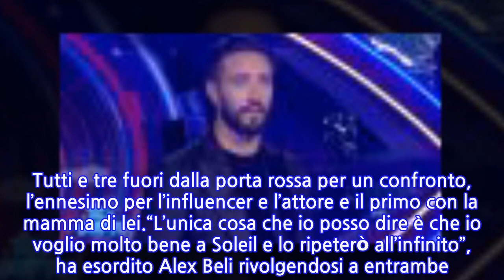Sorpresa Alex Belli: dopo tutto e dopo l’ultimo confronto al GF Vip, il gesto per...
Sorpresa Alex Belli: dopo tutto e dopo l’ultimo confronto al GF Vip, il gesto per Soleil...
Alex Belli e Soleil Sorge si sono di nuovo visti nella Casa del GF Vip 6. A una settimana dalla squalifica, l’attore è tornato tra le braccia della moglie Delia Duran ma ha affrontato ancora la sua ex coinquilina per chiarire la situazione e questa volta ha avuto l’opportunità di parlare anche con sua madre Wendy. Tutti e tre fuori dalla porta rossa per un confronto, l’ennesimo per l’influencer e l’attore e il primo con la mamma di lei.“L’unica cosa che io posso dire è che io voglio molto bene a Soleil e lo ripeterò all’infinito”, ha esordito Alex Beli rivolgendosi a entrambe. “Mi spiace che tu (Soleil, ndr) stia male, ti ho già spiegato che ho dovuto fare una scelta, inutile tornarci sopra. Io non ho mai criticato Soleil, mi assumo le colpe di tante cose, ma io voglio bene a Soleil”.Soleil Sorge, che sembra proprio non averlo perdonato del tutto per il suo atteggiamento, ha poi chiesto espressamente ad Alex Belli delle scuse per “le pessime scene che tu e tua moglie state facendo”. E alla fine lui si è assunto le sue responsabilità dicendo che se doveva esserci una colpa non era di Soleil. E mentre lei si avvicina alla new entry del GF Vip 6, Alessandro Basciano, Alex Belli le scrive una dedica su Twitter dopo la puntata andata in onda lunedì sera.Per lei ci sarà sempre, scrive Alex Belli, che giustifica il suo comportamento spiegando di aver preso decisioni che l’hanno ferita per tutelare la sua vita privata. “Io sono sempre stato e sarò con Te, ho visto il tuo animo gentile, nonostante abbia dovuto prendere decisioni per tutelare la mia vita privata, l’amicizia artistica e telepatica la conservo nel cuore, nonostante tu voglia farmi vedere solo la tua gemella stron*a!”. E la conclusione: ”Eyes never lie”, ovvero “Gli occhi non mentono mai”.In tutto ciò, come detto, Alex Belli e Delia Duran sono tornati insieme ma lei sui social non nasconde la sua sofferenza per quanto accaduto nella Casa. “Ora sto soffrendo e anche tanto. Tutto è un grosso punto interrogativo ed ogni mattina mi costringo a sorridere ma è tutto così strano”, scrive la modella. Si dice innamorata ma non sa se è stata corrisposta dal suo compagno che al GF Vip 6 si è lasciato andare ad atteggiamenti intimi con Soleil.
INFORMATION
• Source: caffeinamagazine